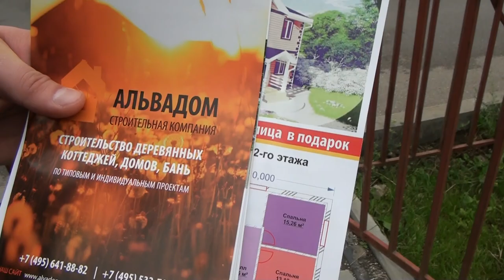Как мы выбирали каркасный дом на Домодедовской в Москве. Выставочные деревянные дома на любой бюджет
Выпуск №4
Как мы выбирали каркасный дом на Домодедовской в Москве. Выставочные деревянные дома на любой бюджет в этом видео

Рынок каркасных выставочных домов.
Нам понравился один дом, он подходит под наш проект и еще огромный плюс, что подрядчик сможет переделать крышу и внести изменения в конструкцию дома. Вообщем, дом который подходит нам стоит от 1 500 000 на сегодняшний день 21 июня 2020 года.